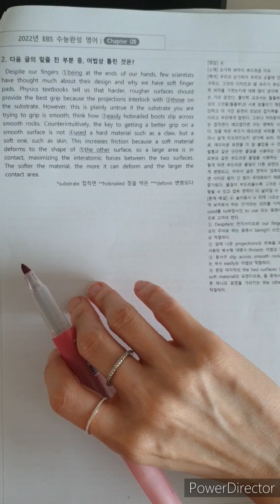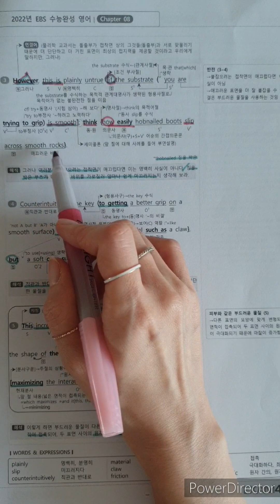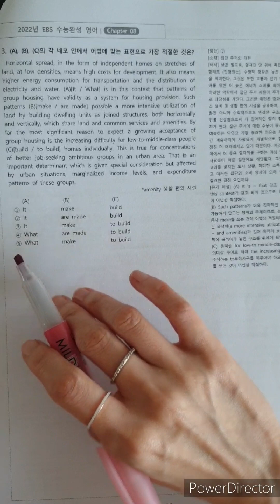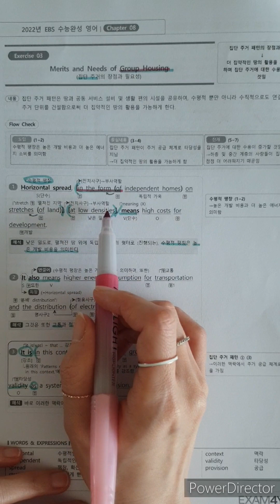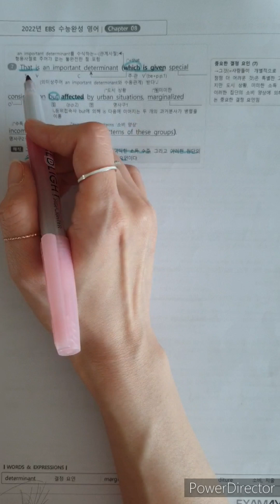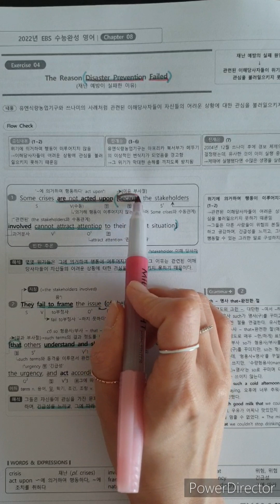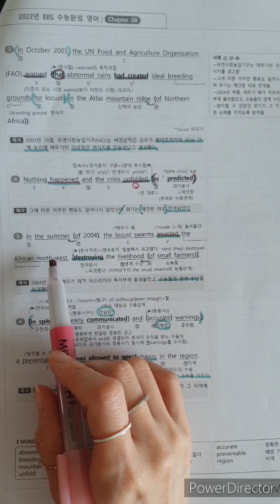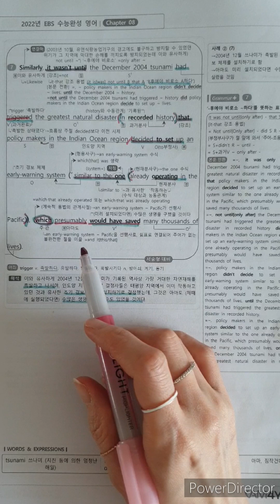2023수능완성영어 8강 2.3.4😆